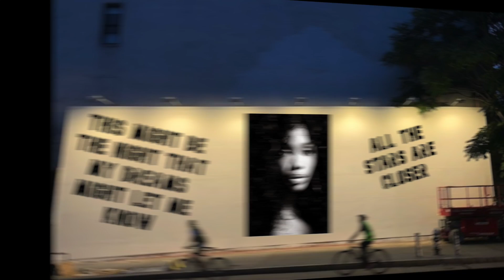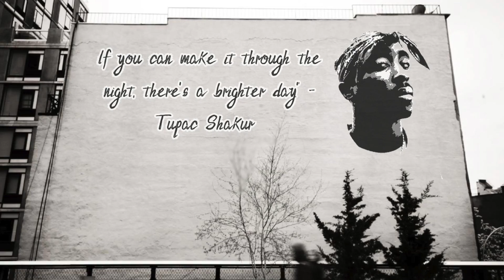Distance Digital Arts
A Distance Digital Arts Slideshow